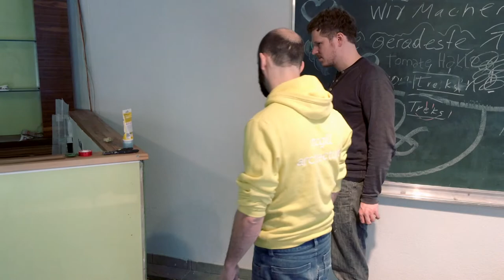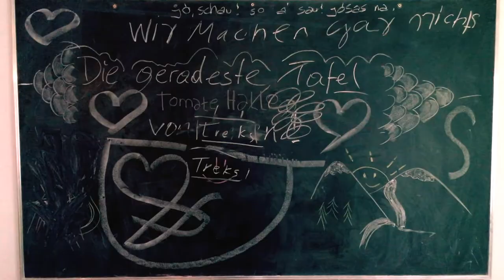Nimble Building Days 3 (4/4)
Episode 4/4 of a short documentary from a weekend of the third edition of "Nimble Building Days".